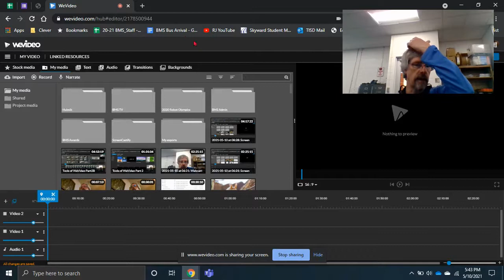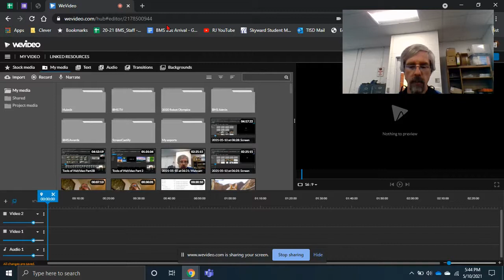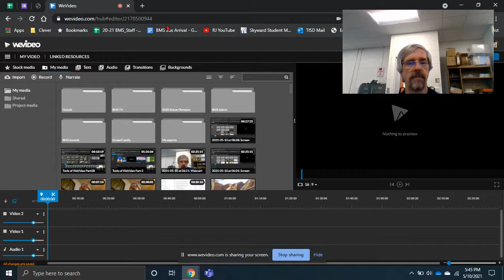Compare WeVideo to Screencastify